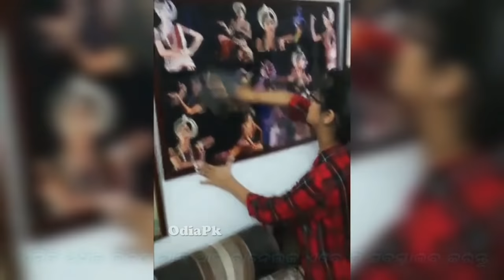Actress Bhumika Dash Workout Video || Ollywood Celebrity at Home || Odia Prime Khabar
Bhoomika das in home video during holiday.

Note:- All content used is copyright to OdiaPk ,use or commercial display or editing Of the content without proper credit will lead to legal issues against you.